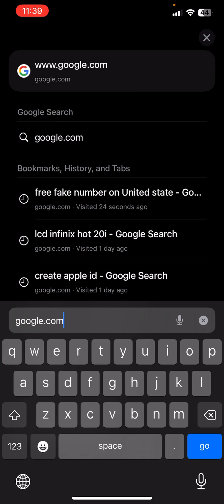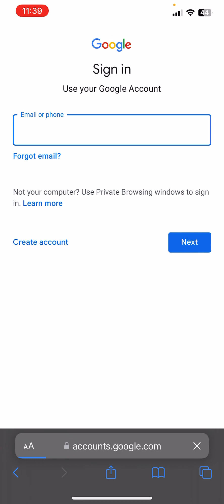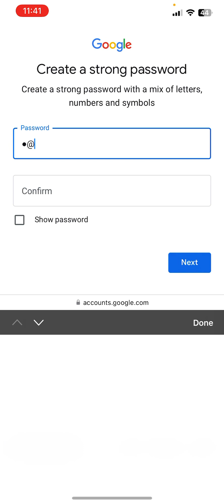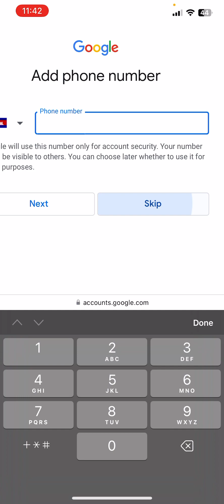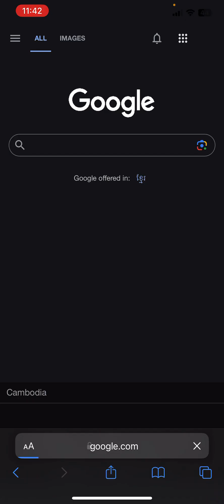How to create gmail accounts | របៀបបង្កើតអាខោន google